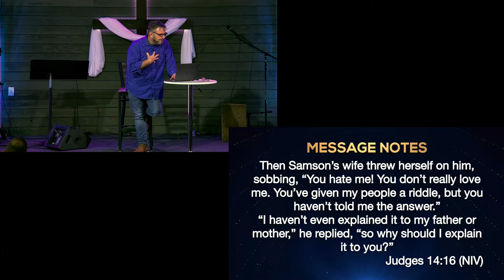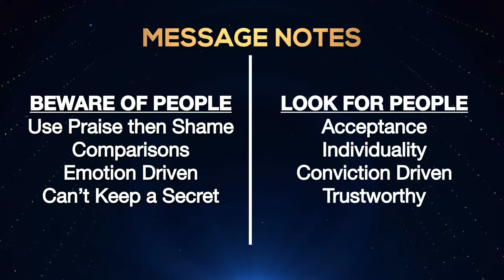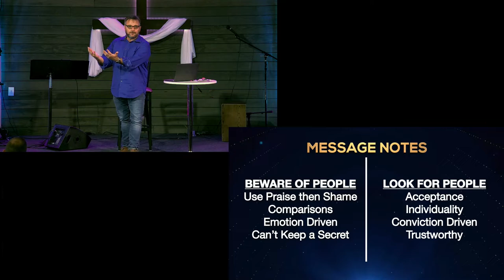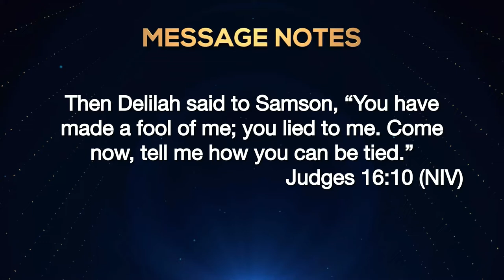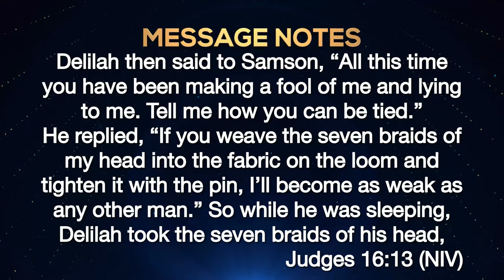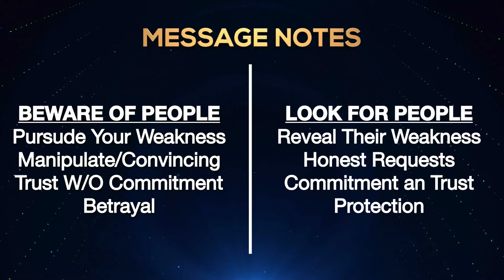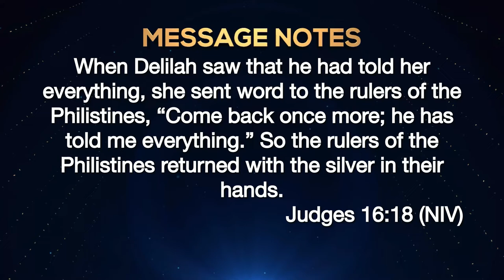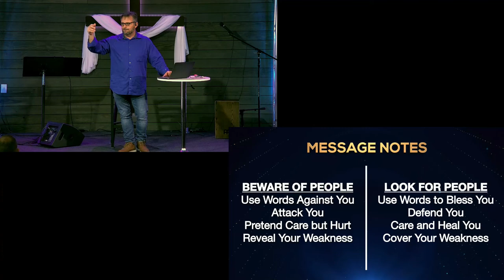Better Relationships Series - Week 8 - Boundaries - 27 February 2022